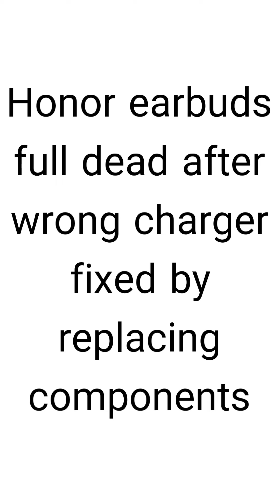Honor ce79 earbuds dead after wrong charger solution | @HonorIndia